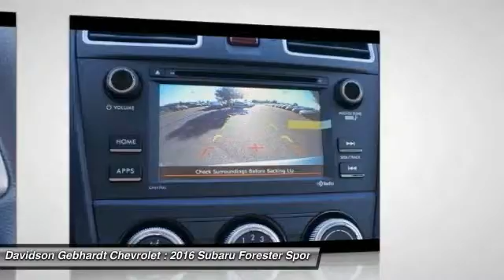2016 Subaru Forester Loveland CO U16057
Looking for the right Sport Utility? Today could be your lucky day. With 11 miles, this Ice Silver Metallic, 2016 Subaru Forester equipped with Automatic transmission could be yours. Request more information and set up a test drive right away.